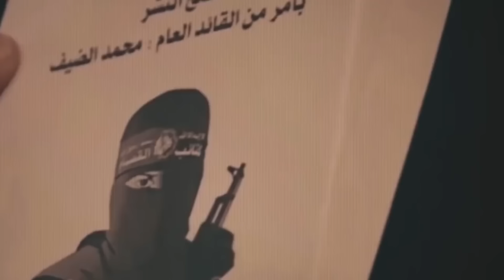Wararkii ugu Danbeeyey Waa Kuma Geesiga islamka ah ee israel Hurdada Udiiday ilaa Hadana ay Na Aqoon